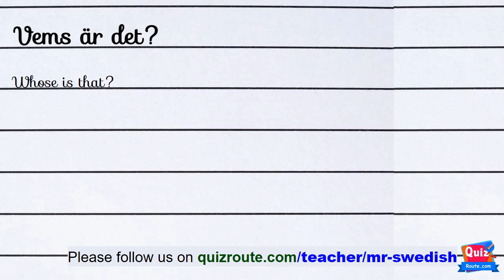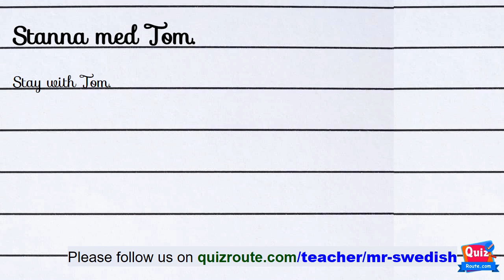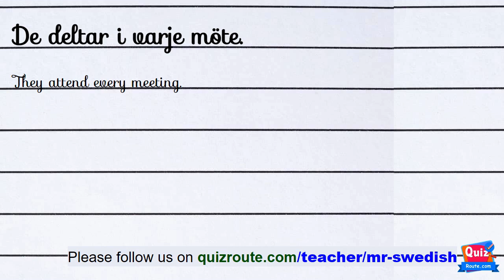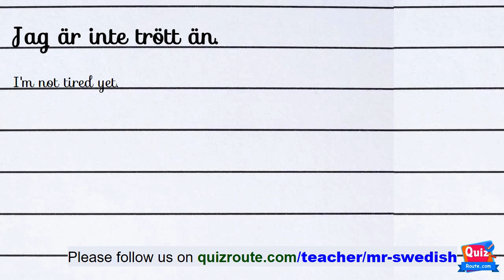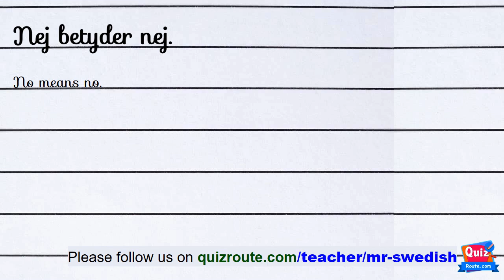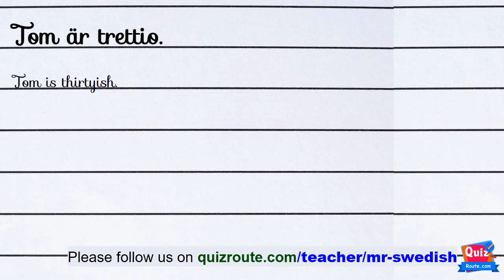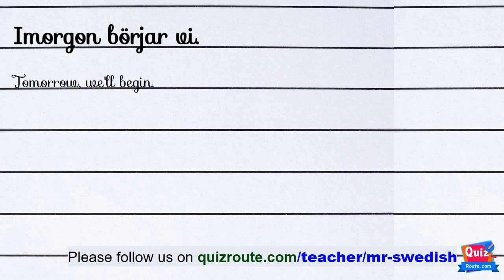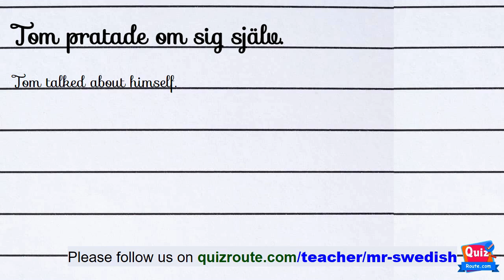Swedish Listening Exercises for Beginners: Boost Your Skill | part 201